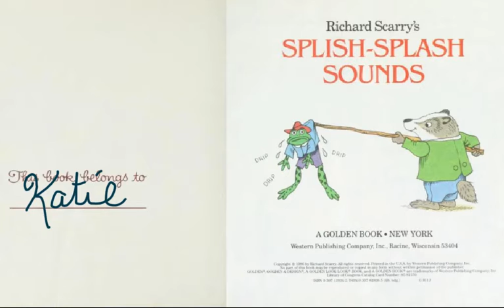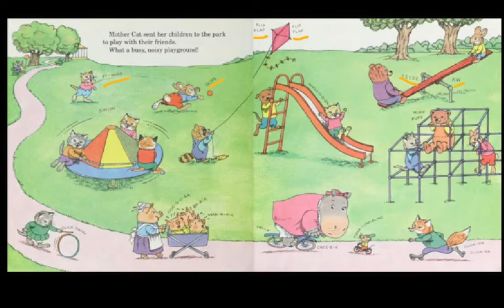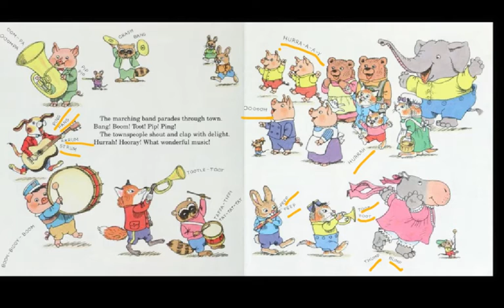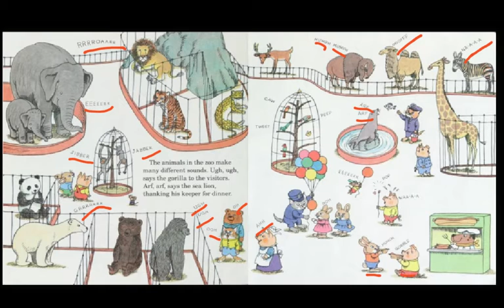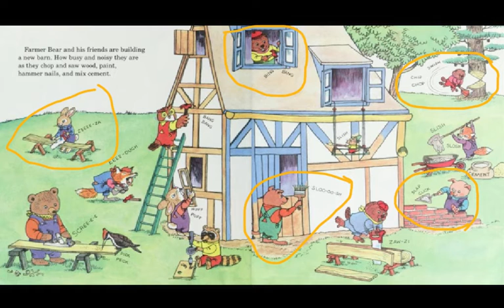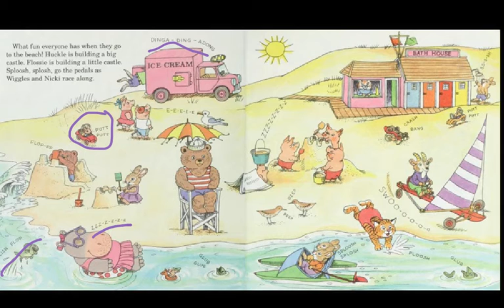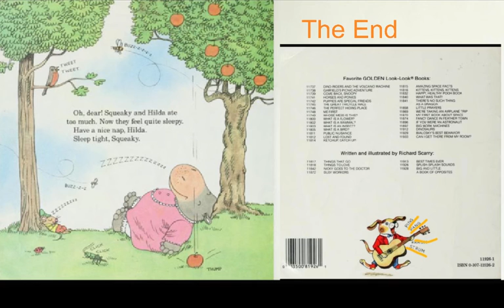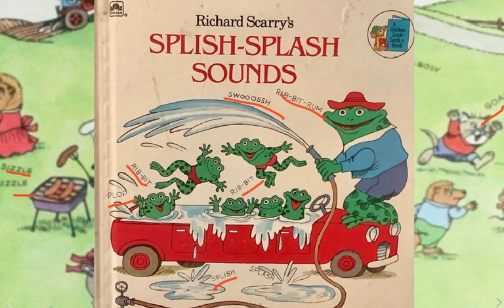Splish-Splash Sounds by Richard Scarry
#342 of the Read-Along Books for Young Learners: SPLISH-SLASH SOUNDS by Richard Scarry  [produced originally on the Educreations platform].